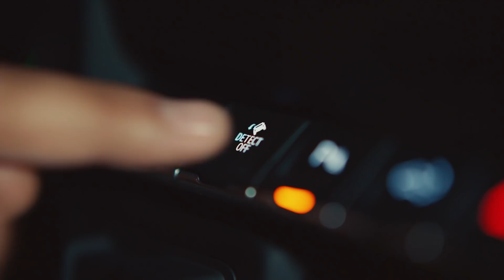Explore the New Silverado Trail Boss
Dominate the dunes and be the Boss. Packed with off-roading features that gives you everything you need to leave worries, and roads, behind. Take a look the all-new Silverado Trail Boss Regular Cab Edition in action, exclusive for the Middle East.